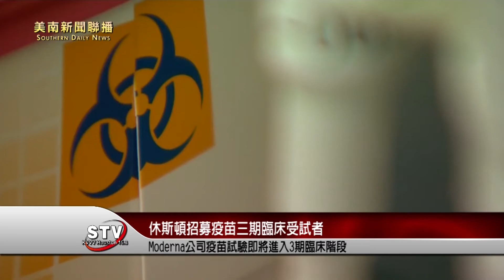休斯頓招募疫苗三期臨床受試者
疫情發展至今，令人矚目的Moderna公司，即將進入3期臨床階段，並開始在全美包括休斯頓地區招募疫苗試驗受試者，請看詳細報導。